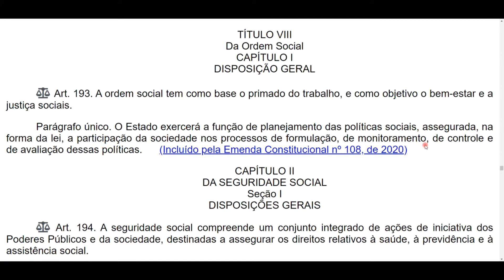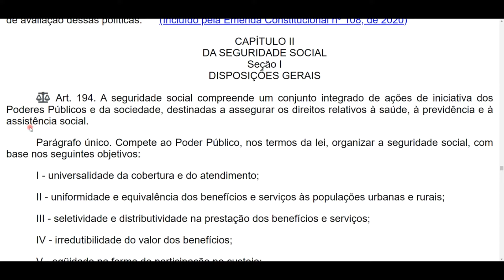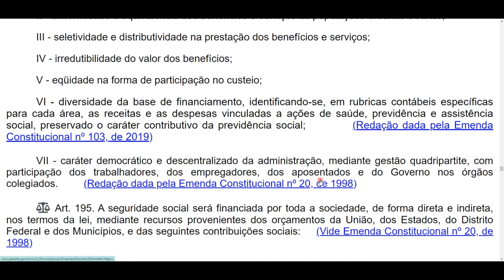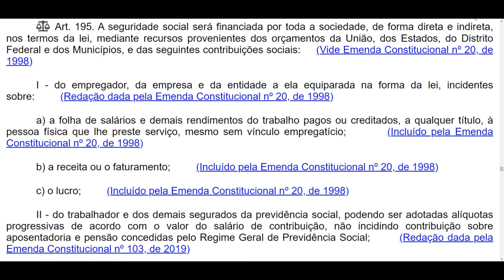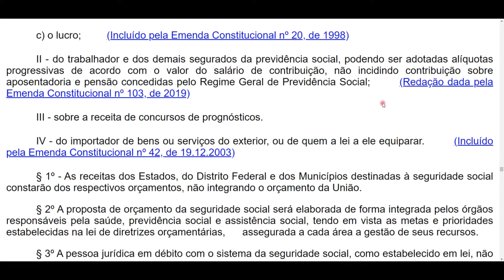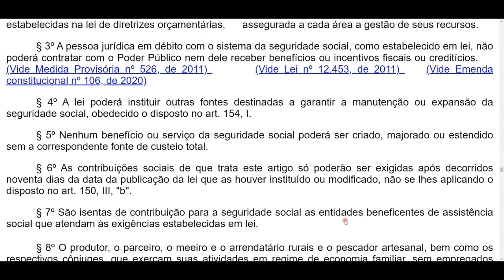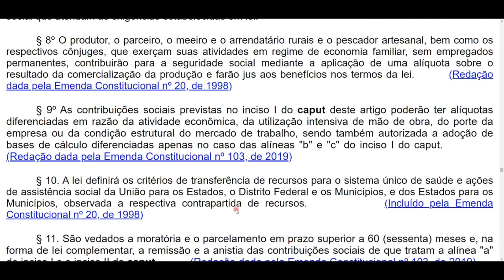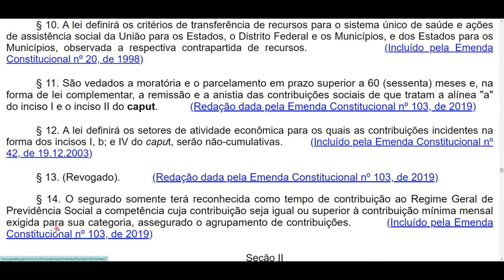DA ORDEM SOCIAL e SEGURIDADE SOCIAL - Arts. 193 a 195 - CF em áudio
Vamos estudar a Constituição Federal da República (CF), aqui disponibilizada em áudio, sempre atualizada! De acordo com Emenda Constitucional nº 124 de 2022! 🔥

TÍTULO VIII - DA ORDEM SOCIAL
CAPÍTULO I - DISPOSIÇÃO GERAL
CAPÍTULO II - DA SEGURIDADE SOCIAL
SEÇÃO I - DISPOSIÇÕES GERAIS

*Atualizada até a EC 125/2022.